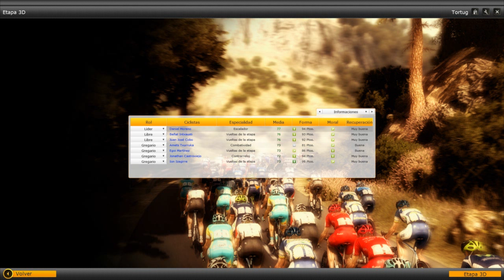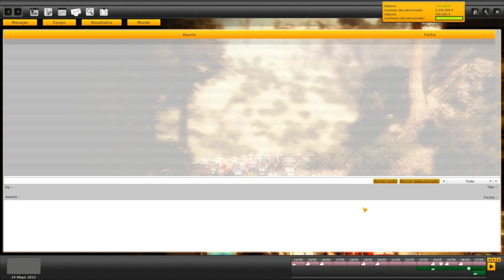Pro Cycling Manager | Let´s play en español | Giro de Italia - Etapa 9 (Cap. 23)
PCM 2012

Etapa 9 ( Sansepolcro - Firenze ) 181.1 Km

Novena etapa del giro de italia 2013.Etapa de montaña con un final que puede darnos alguna posibilidad de llevarnos una nueva victoria en este giro.

A ver si lo conseguimos!!

A cuidarsee